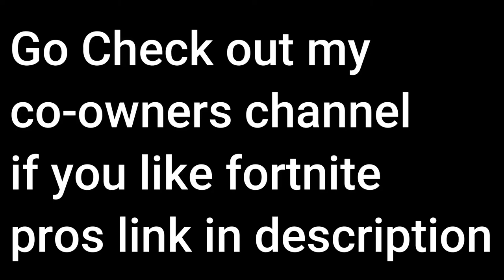Ding Dong Ditch | Scary Short Film | Crypt TV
If you think ding dong ditch is fun, while after watching this video you are going to be scared to do ding dong ditching every again.

how to enter.
Like all of our videos that come out.